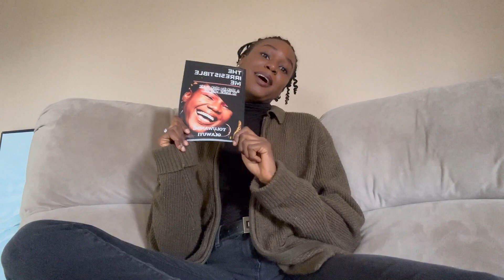I SLEPT OFF AT THE AIRPORT AND ALMOST MISSED MY FLIGHT ✈️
However I took time off to come back with a bang😉😌

To order my book on Amazon, click on this

And if you’d prefer a soft copy, don’t worry, I gat you😉

Love you 😘